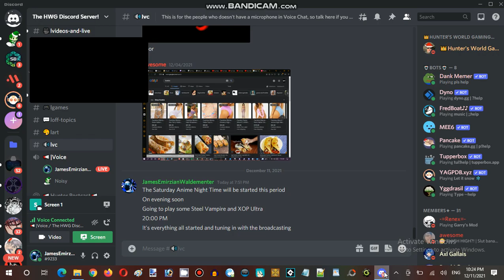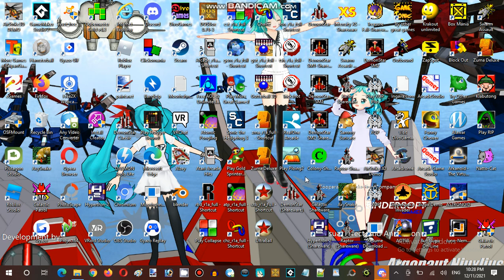Saturday Anime Night Time Streaming at Hunter's Server Steel Vampire Establishment 02 Part 15